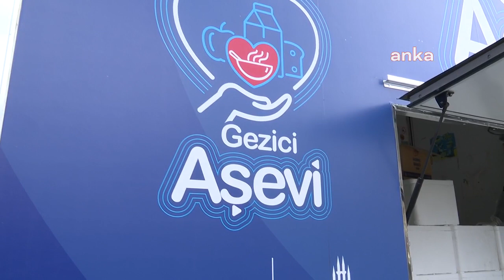İstanbul Büyükşehir Belediyesi'nin gezici aşevleri hizmete girdi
İstanbul Büyükşehir Belediyesi (İBB), ‘Gezici Aşevi’ projesi ile mobil sıcak yemek hizmeti vermeye başladı. Sosyal ve ekonomik dezavantajlı mahallelere ulaştırılan sıcak yemek doğrudan ihtiyaç sahiplerine sunuluyor.

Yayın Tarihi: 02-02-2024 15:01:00